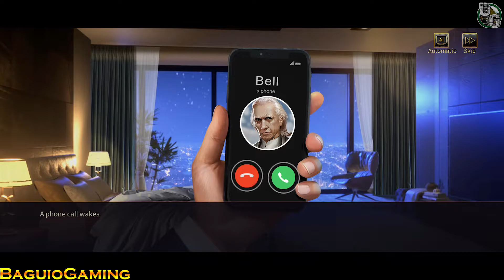Rise of Mafia :Boss Returns Gameplay/APK/First Look/New Mobile Game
Rise of Mafia :Boss Returns
By : iFUN.COM
Internet : Online
Total Size : 877MB